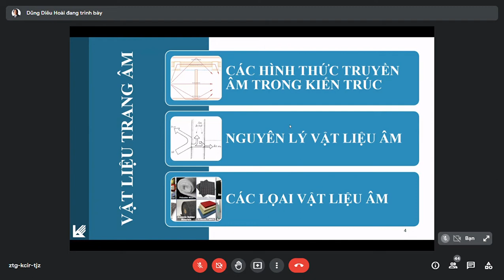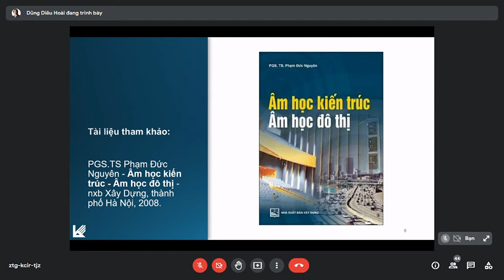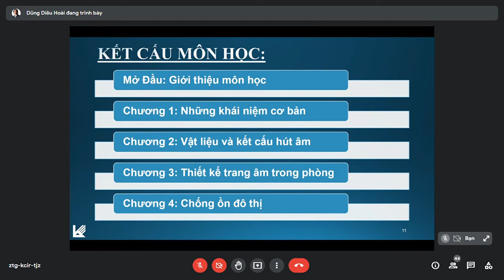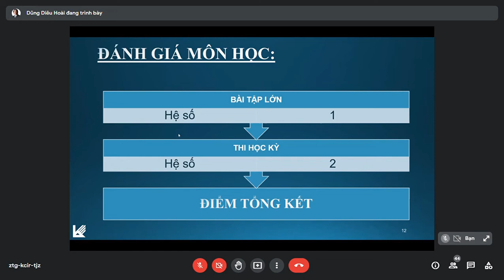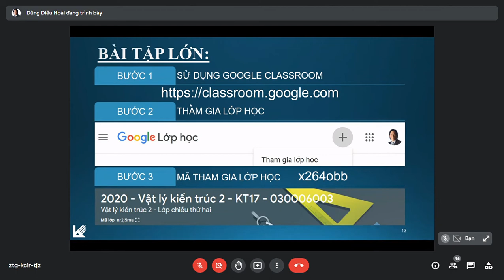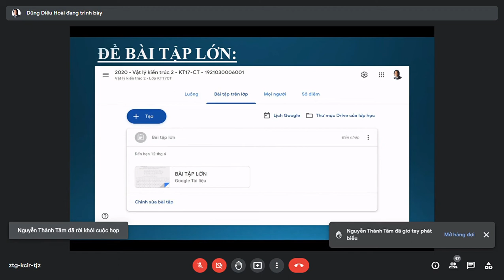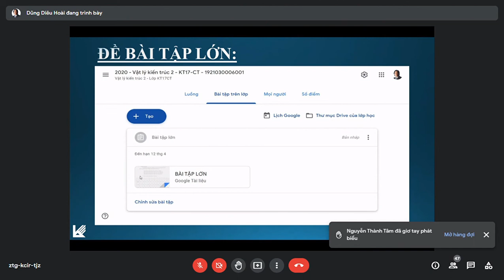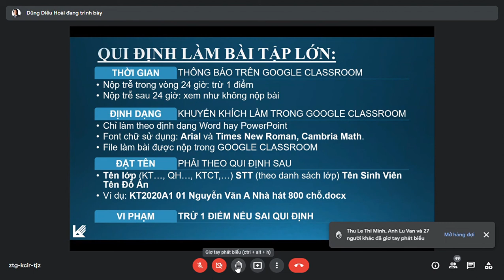Vật lí kiến trúc 2: Âm học kiến trúc: Chương 1 : Giảng đề (Buổi 1.1)